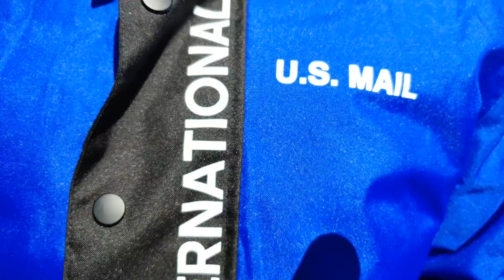Double U 2's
I couldn't wait until my W2 came. Im about to buy a tiger, lol